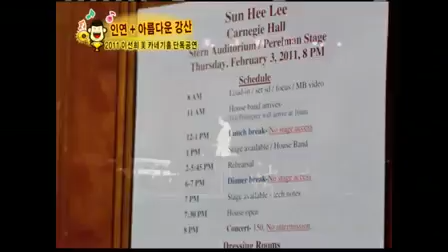강심장 74회_16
강심장.E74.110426.(황금성대 특집 2편)